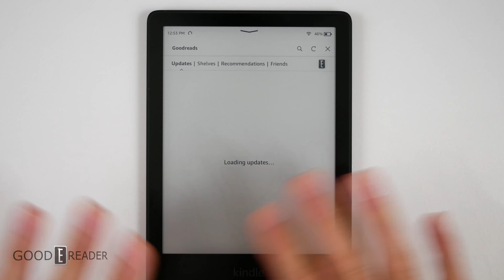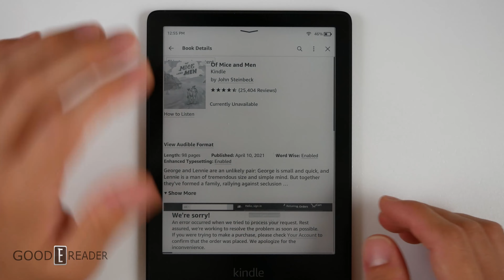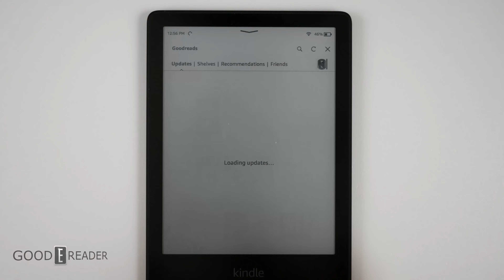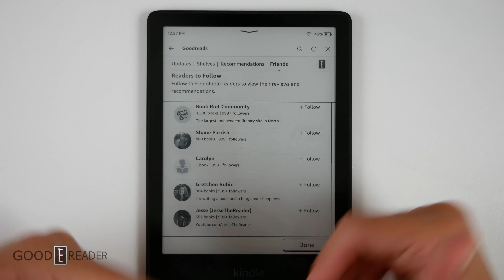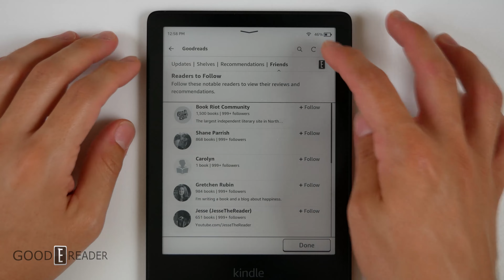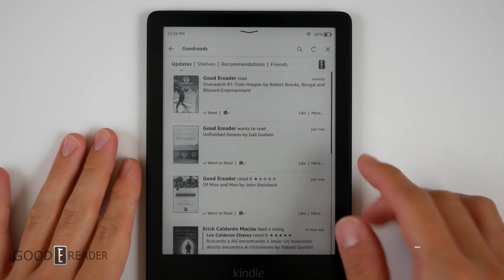Amazon Kindle GOODREADS | All You Need To Know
Goodreads is the world's largest site for readers and book recommendations

So here is everything you need to know!

Win High-End ereaders. Draws at the end of each month!